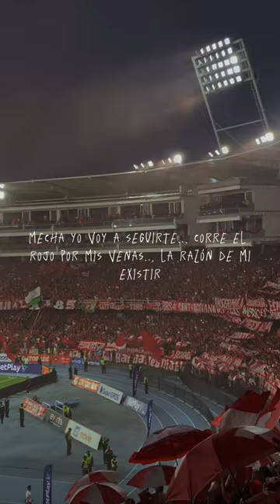NUEVO CÁNTICO AMERICA DE CALI |MALAPATA - HUGO BLANCO ❤️🇦🇹